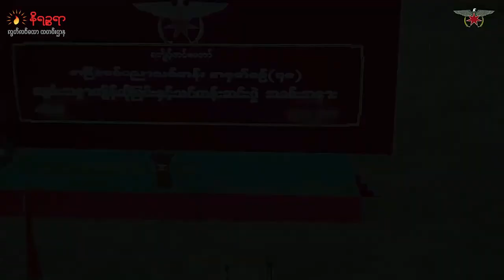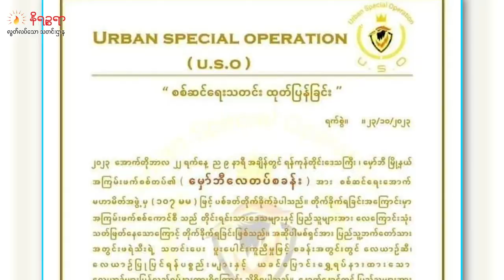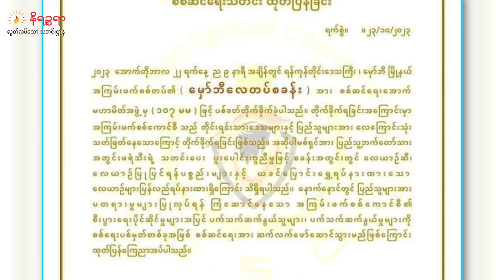အောက်တိုဘာ ၂၄ ရက်၊ နိရဉ္စရာရုပ်သံအစီအစဉ်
ဒီကနေ့ တင်ဆက်ပေးမယ့်သတင်းတွေကတော့

- AA ကို NCA မှာ ပါဝင်ဖို့ပြောဆိုတာဟာ လက်နက်ကိုင်အဖွဲ့အစည်းတွေအကြား သွေးကွဲစေဖို့ ရည်ရွယ်တာလို့ NUG ပြောဆိုတဲ့သတင်း

- စစ်ကောင်စီရဲ့ ဇီဝမှတ်တမ်း(ခေါ် )Bio metric Data ကောက်ယူမှုဟာ စိတ်ပိုင်းဆိုင်ရာ မလုံခြုံတာတွေ ဖြစ်စေတယ်လို့ဆိုတဲ့သတင်းနဲ့

- ရခိုင်အလှမယ် မသန္တာစိုး မြန်မာနိုင်ငံကိုယ်စားပြုယှဉ်ပြိုင်ဖို့ မလေးရှားနိုင်ငံကိုသွားရောက်တဲ့ သတင်းအပါအဝင် ထူးခြားတဲ့သတင်းတွေကို တင်ဆက် ပေးသွားမှာဖြစ်ပါတယ်ရှင်